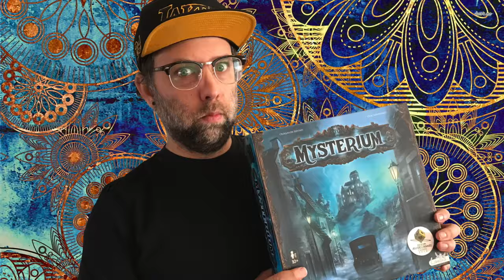Best Board Game Expansions Coming to Retail, November 2022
Best Board Game Expansions Coming to Retail in November, 2022 from Grant's Game Recs

These are the best expansions and new editions of board games coming out in November! Get your holiday gifts in!

Intro - 00:00
Picture Perfect: The Sherlock Expansion - 00:46
Mortum Medieval Detective: The Shelter - 02:04
Endless Winter: Ancestors - 03:19
Endless Winter: Rivers & Rafts - 04:14
Endless Winter: Cave Paintings - 04:54
Castle Panic: Crowns & Quests - 05:44
Catapult Feud: Hydra - 07:09
G.I. Joe Deckbuilding Game: Coldsnap - 08:41
My Little Pony Adventures in Equestria Deckbuilding Game: True Talents - 09:40
Munchkin 10: Time Warp - 10:56
Wingspan Asia - 11:48
Critters at War: Flies, Lies, and Supplies - 13:15
Clacks, A Discworld Board Game: Collector's Edition - 14:54
Cockroach Poker - 16:09
Cheating Moth - 16:58
Castle Panic 2nd Edition - 17:53
Castle Panic Big Box Edition - 18:29
Elf: Journey to the North Pole Collector's Edition - 19:00
Splendor Duel - 19:54
Avatar: The Last Airbender Fire Nation Rising - 21:17
Trivial Pursuit: Dungeons & Dragons Ultimate Edition - 22:32
Marvel: Rock Paper Heroes - Enter the Danger Room - 23:16
Super-Skill Pinball: Holiday Special - 24:29
Outro - 25:45

Tune in every week for more fun game recommendation videos!